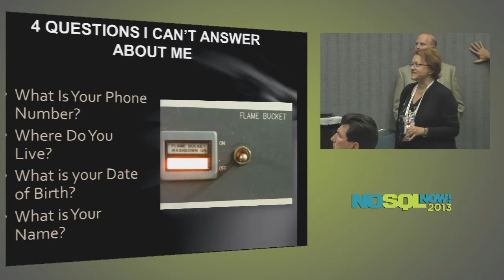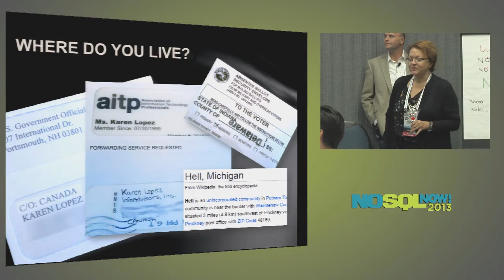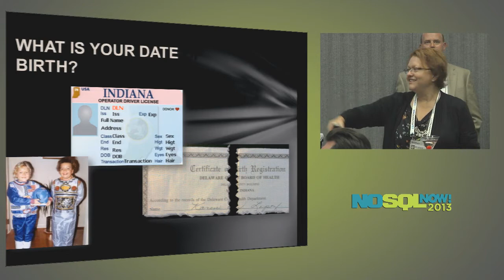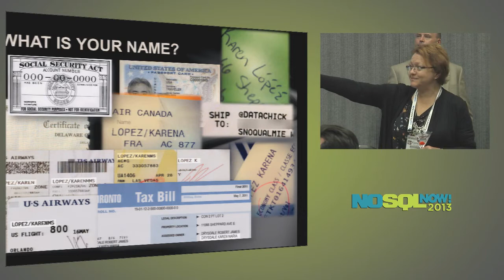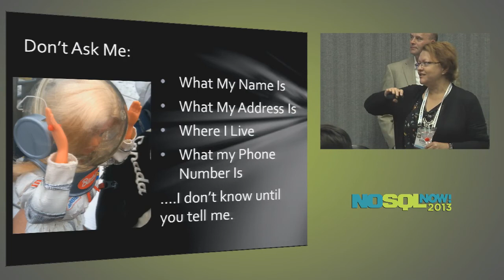$#*! Your Database Says About Me